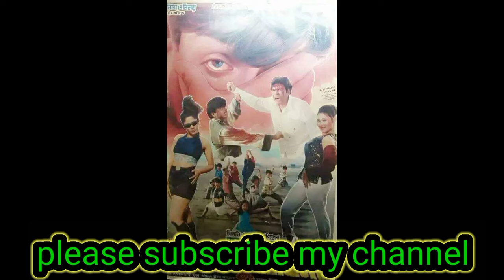এক সময়ের জনপ্রিয় নায়ক ও ক্যারাটে মাস্টার রুবেলের জীবন কাহিনী। Biography of Actor Masum Parvez Rubel.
আশির দশকের মাঝামাঝি সময়ে ঢাকাই সিনেমায় আবির্ভূত হয় একজন অ্যাকশন হিরোর। রাজ্জাক, ইলিয়াস কাঞ্চন, সোহেল রানাদের তখন দাপুটে সময়। এদের ভেতরেই জায়গা করে নেন রুবেল।
পুরোনাম মাসুম পারভেজ রুবেল। ঢাকাই ছবিতে তিনি মার্শাল আর্ট কিংবদন্তি ও অ্যাকশন কিং হিরো হিসেবে সুপরিচিত। ক্যারিয়ারের শুরু থেকে এ পর্যন্ত ২৩০টির মতো ছবিতে অভিনয় করেছেন।

অভিনয়ের মধ্যেই নিজের প্রতিভা আটকে রাখেননি। ছবিতে গানও গেয়েছেন। মূলত ১৯৮১ সালে গান দিয়েই যাত্রা শুরু তার। এরপর বড় ভাই সোহেল রানার হাত ধরেই চিত্রপাড়ায় প্রবেশ তার। ২২ বছর বয়সে ১৯৮২ ও ১৯৮৩ সালে পরপর দু’বার জাতীয় কারাতে চ্যাম্পিয়নশিপে স্বর্ণপদকও ছিল তার দখলে।